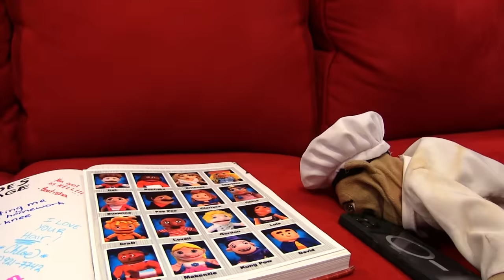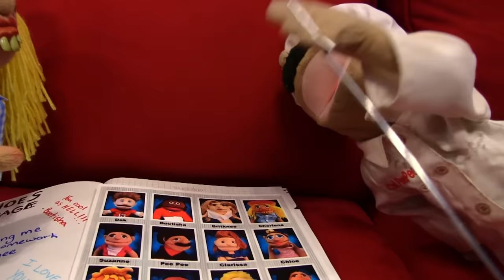SML Movie: Chef Pee Pee's Kiss!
Chef Pee Pee needs a kiss for New Years!